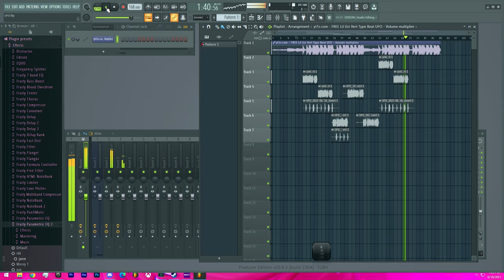HOW I MADE A HIT SONG IN 1 DAY..